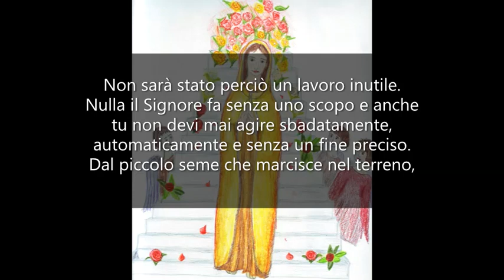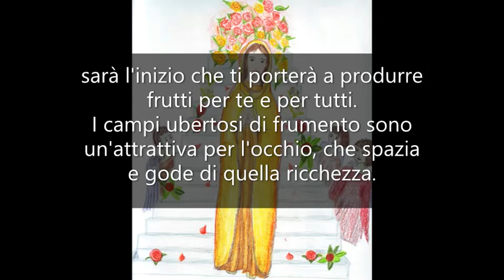Frutti copiosi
UN ANNO CON MARIA - Mamma Carmela, 28 Settembre.

Figlia mia, anche questo mese volge al termine.
Vorrei che frutti copiosi fossero maturati per te da queste riflessioni e che anche per coloro che le avranno fatte proprie maturino un giorno desideri di santità e di apostolato. Non sarà stato perciò un lavoro inutile.
Nulla il Signore fa senza uno scopo e anche tu non devi mai agire sbadatamente, automaticamente e senza un fine preciso.
Dal piccolo seme che marcisce nel terreno, nasce il germoglio, ma da quella insignificante pianticella, quante altre spighe possono venire.
Così quel lavoro che tu compi per perfezionare e soprattutto rinnegare te stessa, sarà l'inizio che ti porterà a produrre frutti per te e per tutti.
I campi ubertosi di frumento sono un'attrattiva per l'occhio, che spazia e gode di quella ricchezza.
Ebbene, figlia mia, l'occhio di Dio, vedendo la tua anima ricca di frutti e vedendo, per mezzo dell'apostolato, l'avvicendarsi e il riunirsi di anime desiderose di far contento il Signore, possa serenamente rallegrarsi con voi.